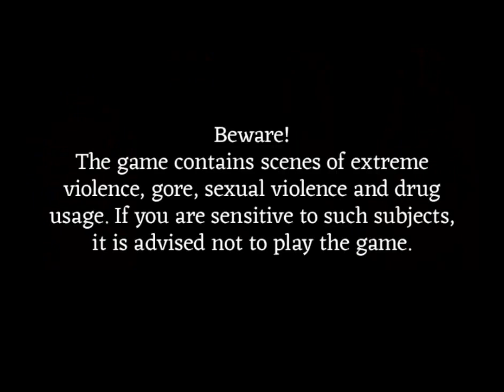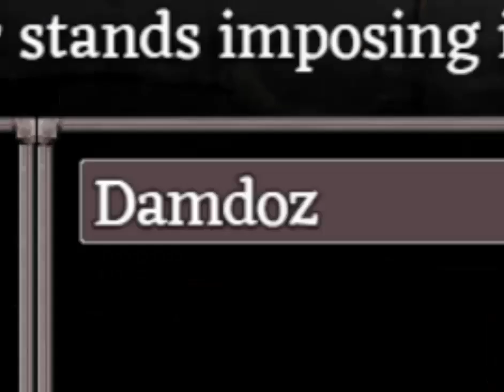I'm Scared And Hungry [Fear & Hunger #1]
Timestamps:
0:00 Intro
0:21 Character & Story
6:14 Beginning & Stairway
6:55 Basement & Doors
11:00 Prisons & Cavegnomes
14:46 Blood Pit & Caverns
16:24 Mines & Cavemother
18:24 Outro